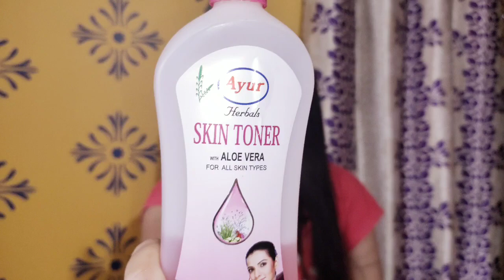Most Affordable Best Skin Toners Under 100 Rs.